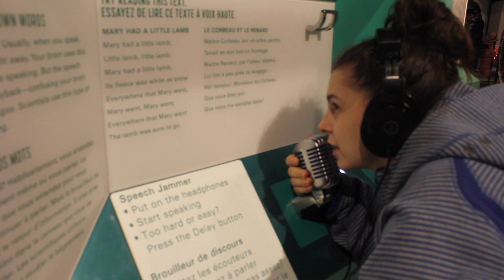Encounters With Canada Science And Tech 2018